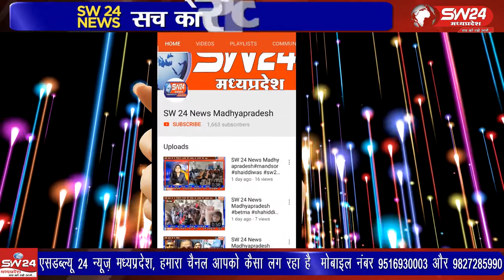Sivni-मप्र कांग्रेस कमेटी अल्पसंख्यक विभाग के प्रदेश अध्यक्ष मुजीब कुरैशी के निर्देश पर ज्ञापन सौंपा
सिवनी में मप्र कांग्रेस कमेटी अल्पसंख्यक विभाग के प्रदेश अध्यक्ष मुजीब कुरैशी के निर्देश पर ज्ञापन सौंपा गया। सिवनी से महफूज अंसारी की रिपोर्ट